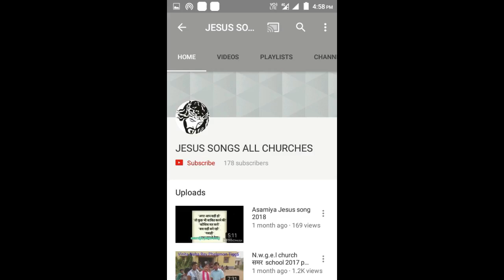कठिन परिस्थितियों में परमेश्वर पर भरोसा करना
N w g e l church online prayer 3/4/2020 सियोन चर्च  हरमू मंडली